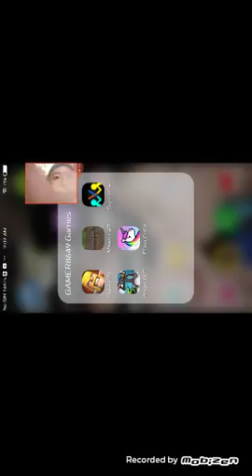jeb_ making babies